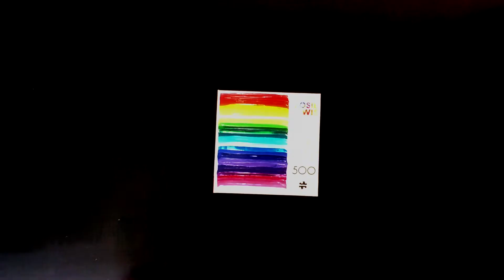Timelapse of Speed Puzzling # 085 - Buffalo Games “Chunky Rainbow”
Timelapse of Speed Puzzling # 085
Buffalo Games “Chunky Rainbow”

Completed Solo on 6/13/22
Finished in 52 minutes 41 seconds (a new personal best)!